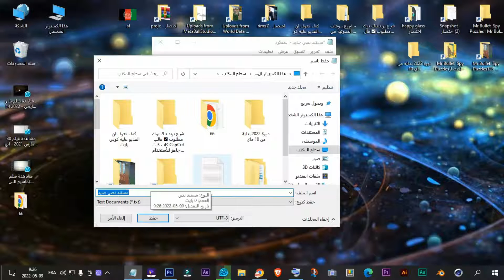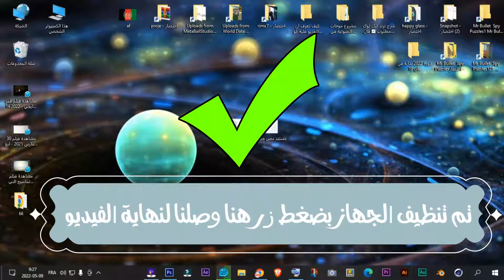تنظيف الكمبيوتر وتسريعه بدون برامج و بضغطة زر واحدة فقط 2022